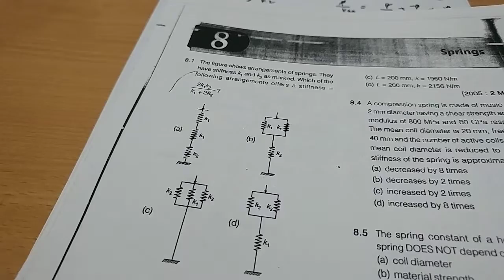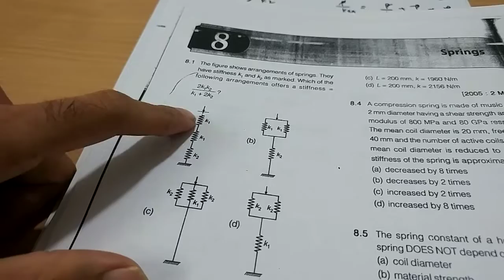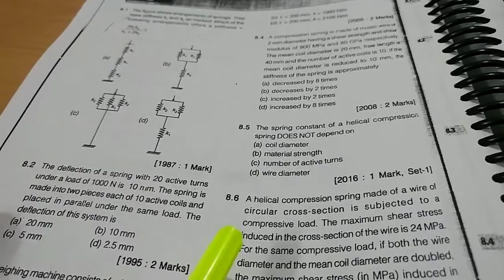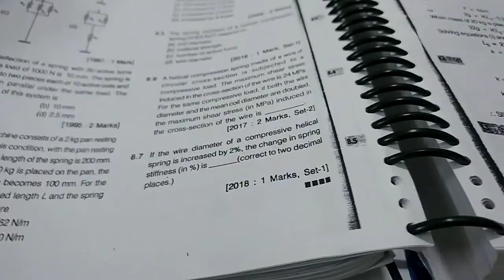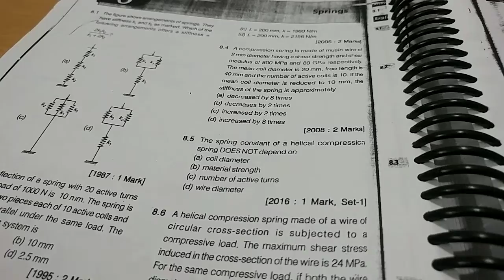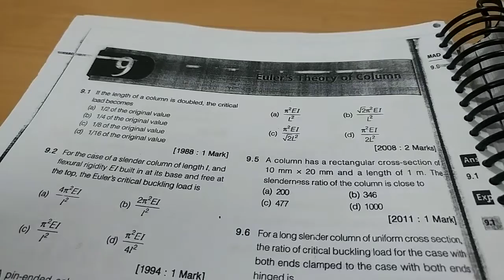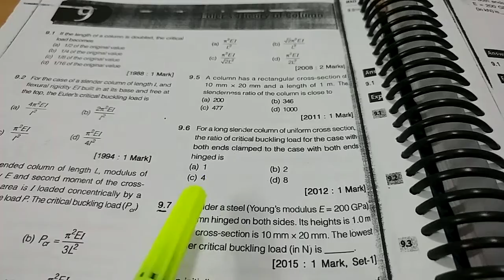gate previous year mechanical questions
here it is guys free education for all mechanical gate aspirants.